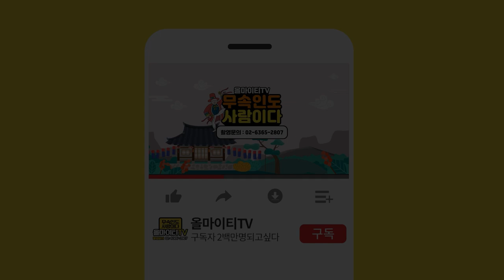전생의 인연을 현생에도 만낫을때 나타나는 징조와 현상들 '나의 인연을 알아보는 방법' [전주점집 자운암]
자막

★대표블로그★
-올마이티TV